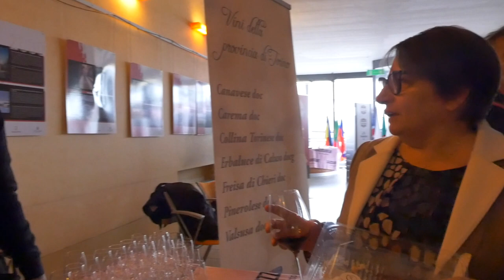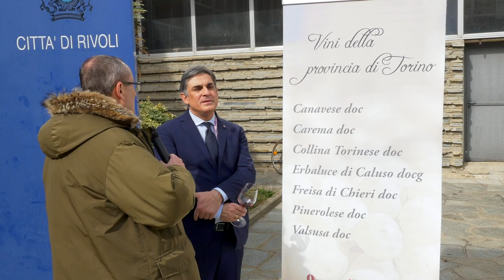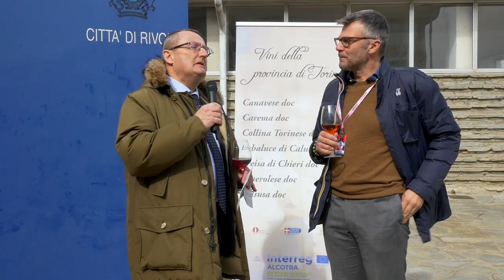La MIlano-Torino di ciclismo arriva a Rivoli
Una grande classica del ciclismo arriva a Rivoli, una grande occasione per il territorio di mostrare i suoi prodotti e sopratutto le eccellenze vinicole che si producono nella città metropolitana di Torino.